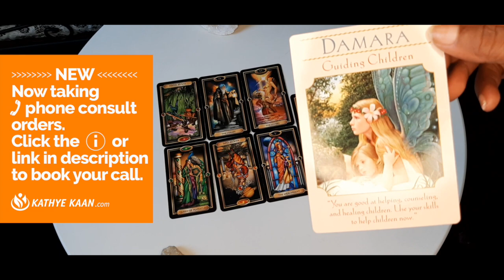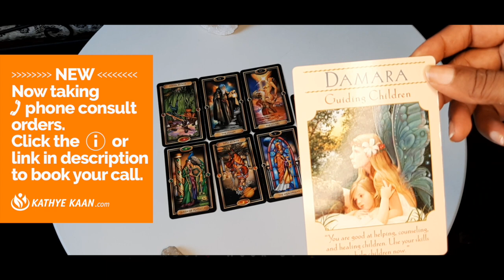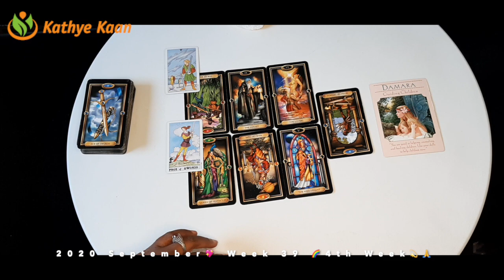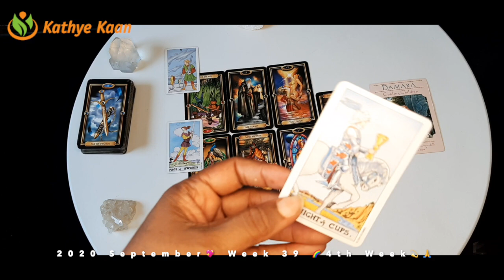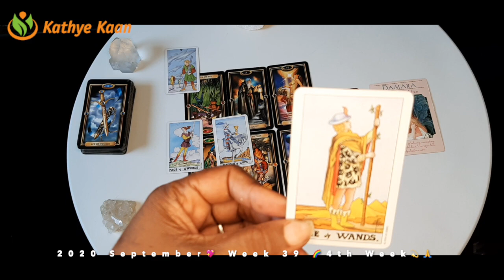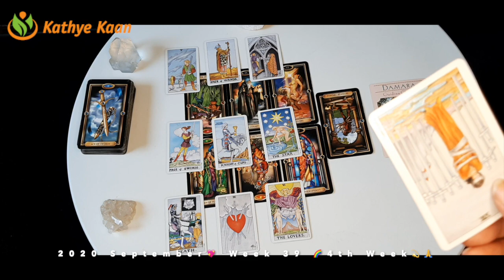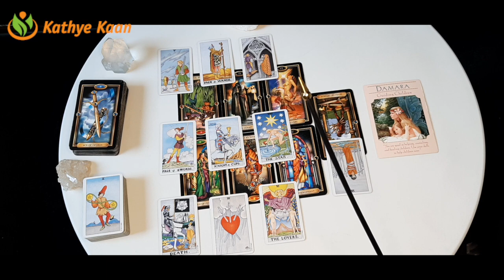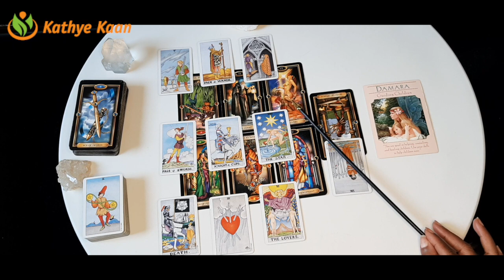TAURUS BAM BAM! U are hitting your mark 💖 WEEK 39 🙏💫 Weekly Reading September 21 to 27 💫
Kathye